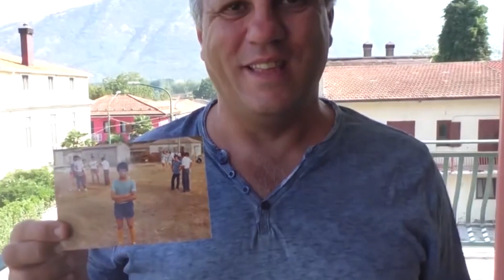Fabiano Parisi, storia di un successo annunciato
Un nuovo traguardo per Fabiano Parisi. Il pendolino di Serino, accasato all'Empoli, dal 24 al 26 maggio è stato convocato da Roberto Mancini per uno stage a Coverciano. Un altro tassello di una straordinaria carriera partita proprio dall'Irpinia